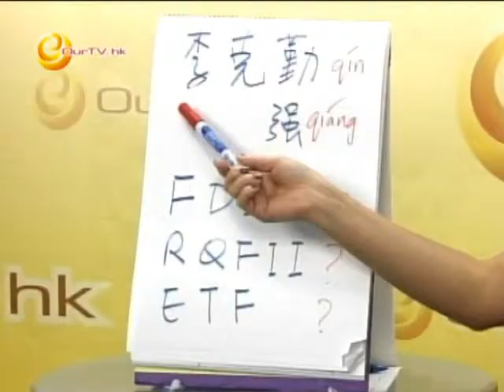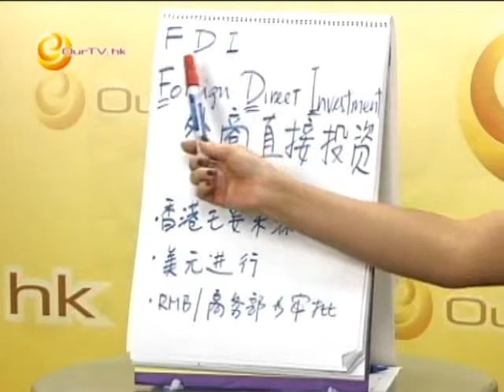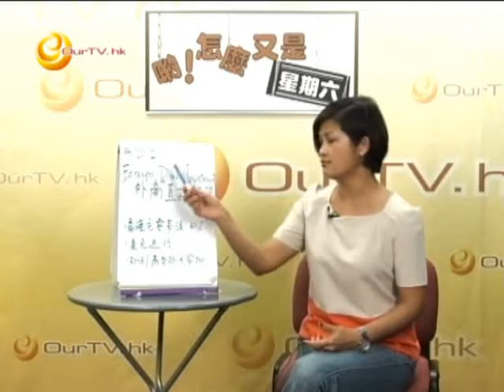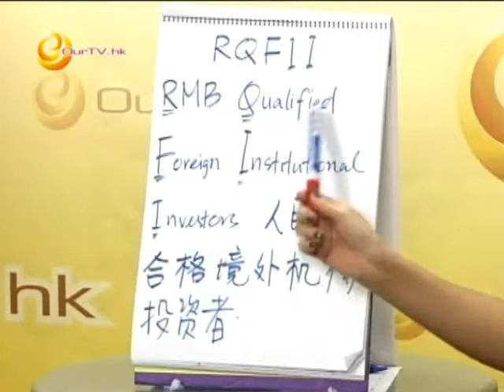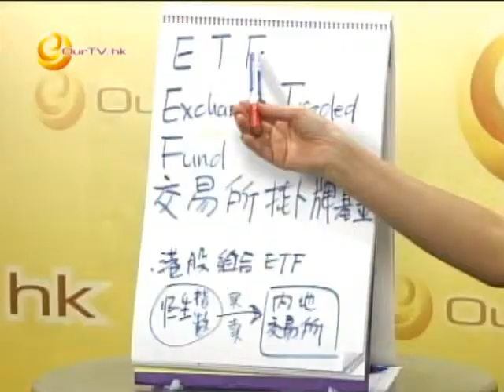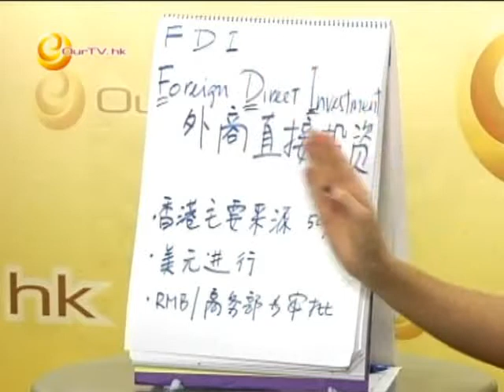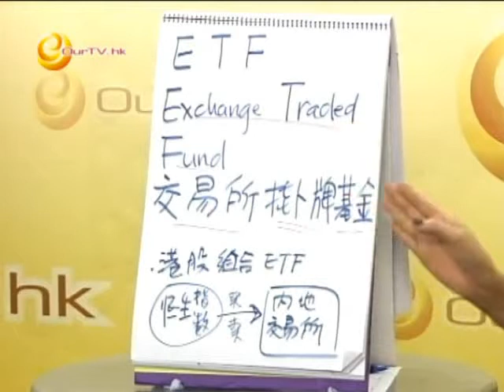《喲！怎麼又是星期六》第二十六集︰金融術語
FDI = 外商直接投資
RQFII = RMB 合格境外機構投資者
ETF = 交易外掛牌基金